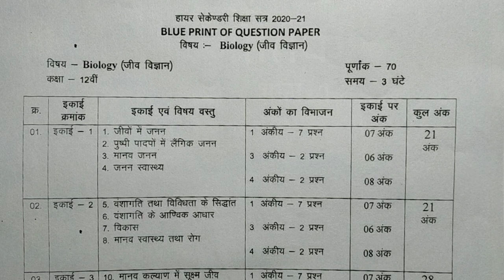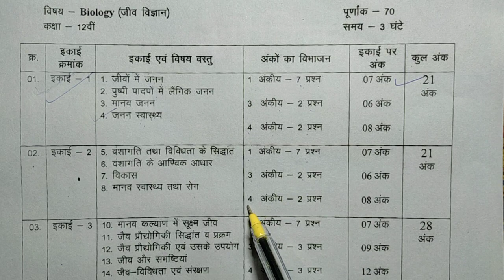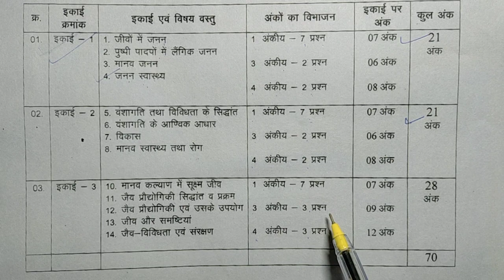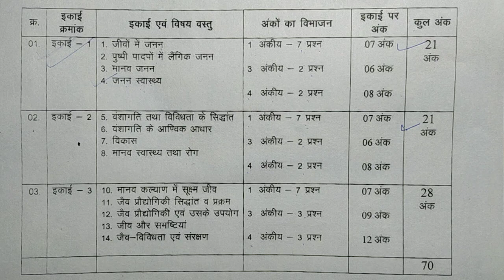12th जीव विज्ञान न्यू ब्लूप्रिंट वार्षिक बोर्ड 2021 ,Biology new blueprint MP Board Class12th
12th जीव विज्ञान न्यू ब्लूप्रिंट वार्षिक बोर्ड 2021 ,Biology new blueprint MP Board Class12th

class 12th MP Board new blueprint biology
बायोलॉजी क्लास 12th न्यू ब्लूप्रिंट 2021 बोर्ड एग्जाम
class 12th Biology new blueprint 2021 MP Board exam
जीव विज्ञान का ब्लूप्रिंट कक्षा बारहवीं
कक्षा 12 वीं जीव विज्ञान न्यू ब्लूप्रिंट 2021 वार्षिक बोर्ड
12th English new blueprint 2021 MP Board अंग्रेजी न्यू ब्लूप्रिंट वार्षिक बोर्ड परीक्षा के लिए

MP Board 2020-21 English blueprint class-12th
class 12th MP Board new blueprint in English subject
class 12th MP Board English new blueprint 2021 board exam
English MP Board new blueprint 2021 board exam
MP Board 2020-21  board exam English new blueprin

Class-12th 👉गणित न्यू ब्लूप्रिंट 2021 maths new blueprint MP Board, कक्षा-12 गणित नया ब्लूप्रिंट

12th न्यू ब्लूप्रिंट 2021 भौतिक विज्ञान & रसायन विज्ञान , new blueprint physics, chemistry MP Board

physics New blueprint MP Board exam 2021
MP Board exam 2021 new blueprint
12th MP Board physics new blueprint 2020-21
class 12th MP Board chemistry new blueprint 2021
physics new blueprint class 12th MP
chemistry new blueprint class 12th MP Board 2021
भौतिक विज्ञान नया ब्लू प्रिंट 2021 वार्षिक बोर्ड
रसायन शास्त्र नया ब्लूप्रिंट 2021 बोर्ड एग्जाम
physics MP Board class 12th new blueprint
केमिस्ट्री
board exam 2021
 new blueprint board exam 2021
 MP Board new blueprint
 MP Board blueprint 2021
 MP Board blueprint 2020-21 class 12th
 MP Board blueprint
 MP Board blueprint 2020 class 12th
MP Board blueprint 2020 class 10th
MP Board blueprint of class 12th 2020 board exam
Chemistry रसायन विज्ञान के महत्वपूर्ण प्रश्न कक्षा-12 के लिए
Very very most important question of the chemistry class 12th
MP Board chemistry class 12th important question

Class-12 MP Board chemistry में 2 अंक में आने बाले महत्वपूर्ण प्रश्न के लिए link पर click करे

chemistry imp topic class-12,
MP Board chemistry class-12,
very most important question of the chemistry class-12,
12th MP Board chemistry imp question,
MP Board pariksha of the chemistry class-12, 12th chemistry most Imp question, 9 June Ko aane wali chemistry class-12, free Indian coaching, free online coaching of chemistry,
final exam paper of chemistry 12th class MP board 2020